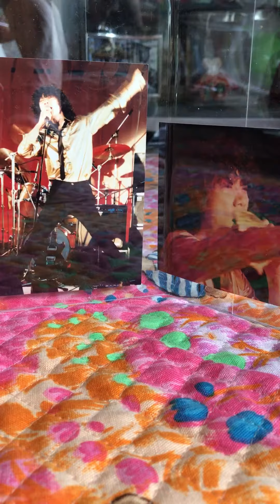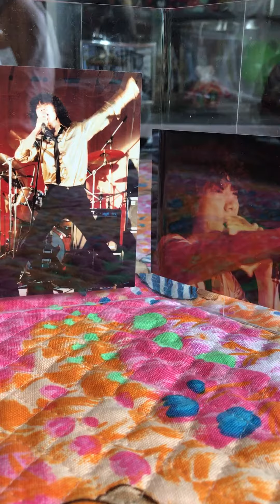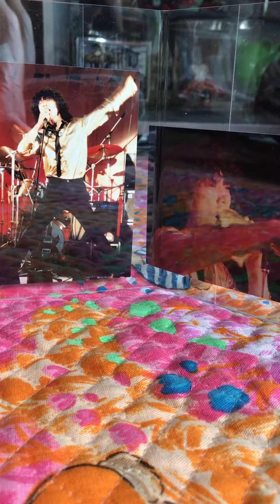dsi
ニンテンドーのゲーム機dsに夢中な彼女、全くオレを相手にしてくれない、困ったもんです。笑